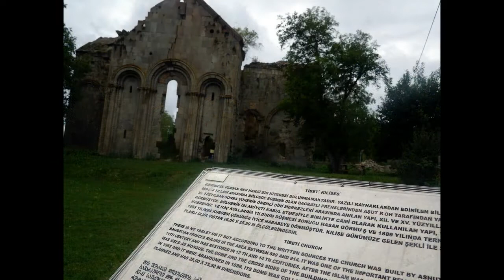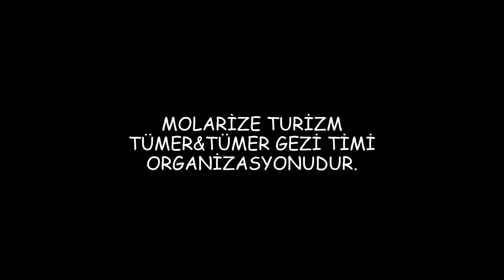DOĞU KARADENİZ 2021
30 Ağustos - 5 Eylül 2021 tarihleri arasında yaptığımız Hemşin, Borçka, Macahel ve Şavşat'ı kapsayan Doğu Karadeniz gezimizden kareler...